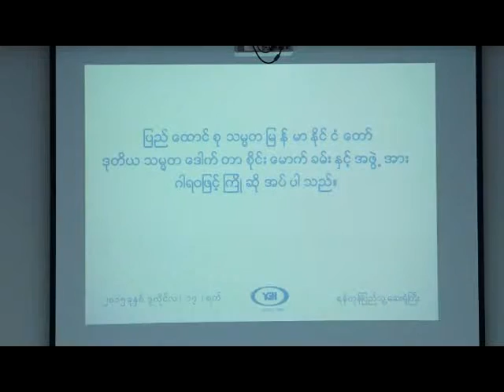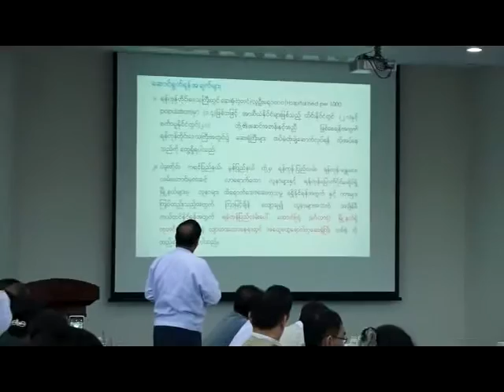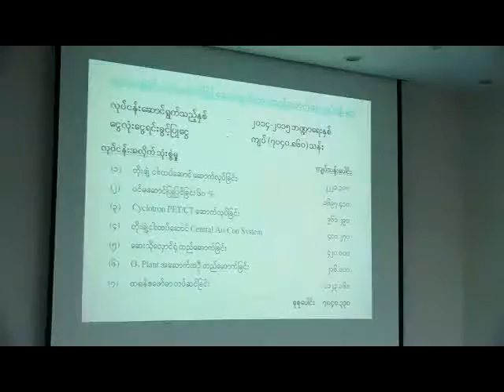Yangon Hospital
ရန္ကုန္ျပည္သူ႔ေဆးရံုၾကီး တိုးခ်ဲ႕ျပဳျပင္မြမ္းမံ ျပင္ဆင္ေရး အစည္းအေ၀း